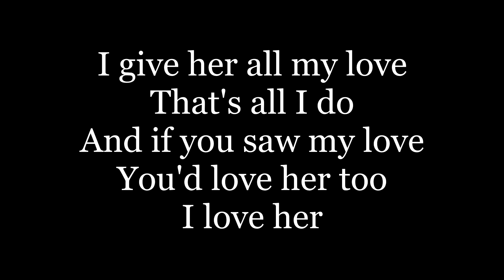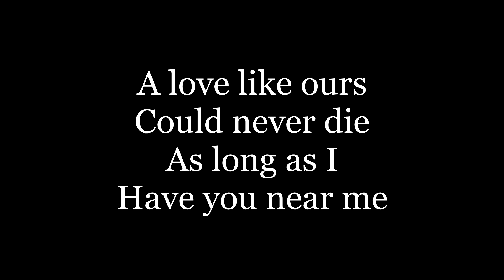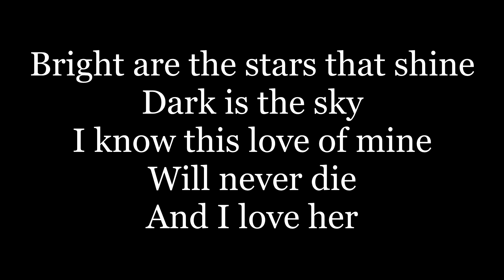The Beatles - And I Love Her ( lyrics )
Original

I give her all my love
That's all I do
And if you saw my love
You'd love her too
I love her
She gives me everything
And tenderly
The kiss my lover brings
She brings to me
Could never die
As long as I
Have you near me
Bright are the stars that shine
Dark is the sky
I know this love of mine
Will never die
And I love her